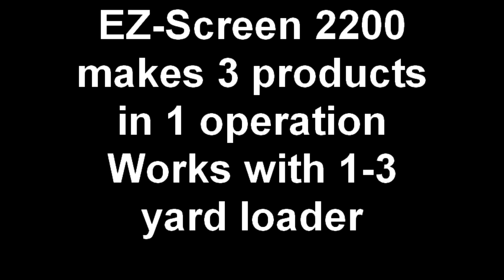EZ-Screen 2200 Sand,Gravel,Rock Screening Machine